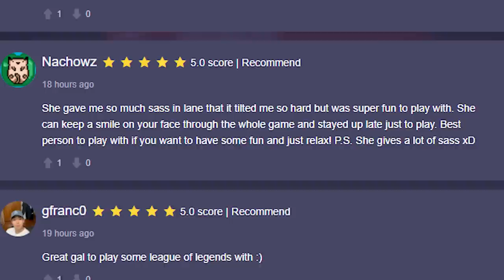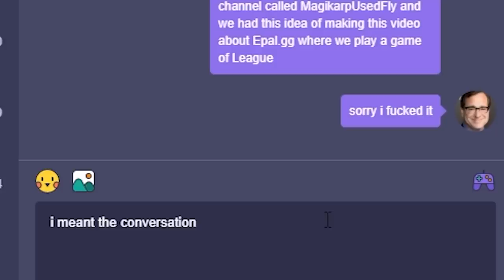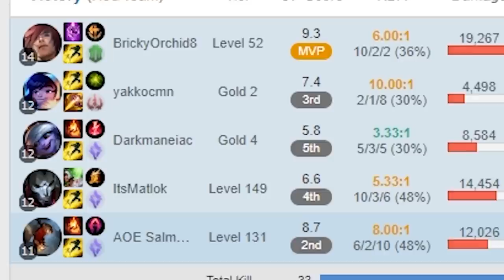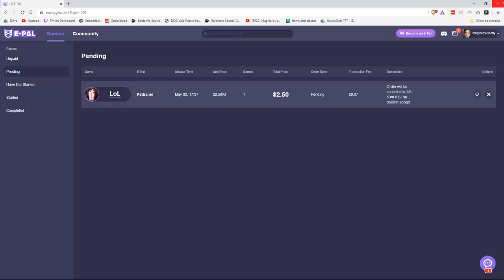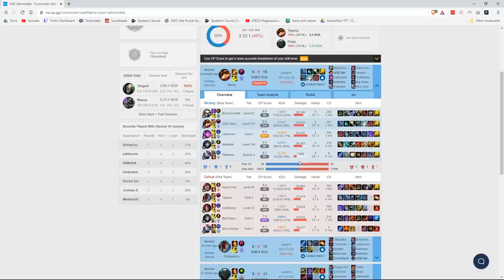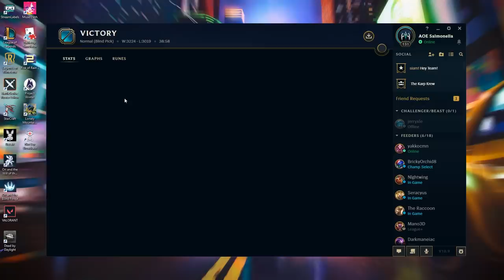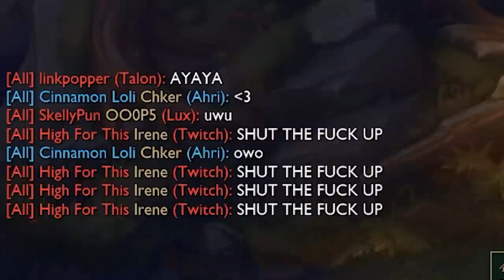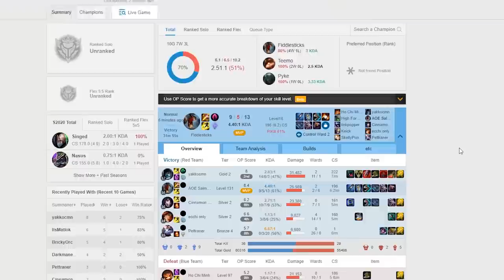We Paid 4 eGirls To Play League of Legends With Us and Find Out Who Is The Simp King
The Goons battle it out to see who will be crowned the Simp King

They were all really nice and super cool!